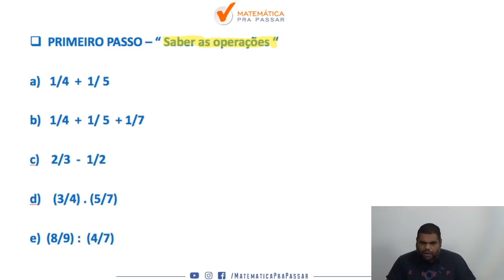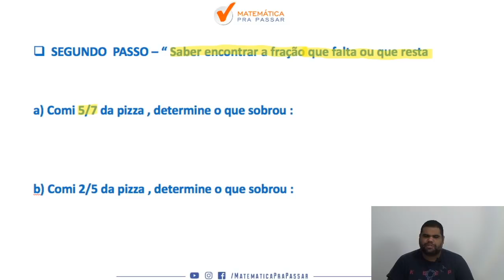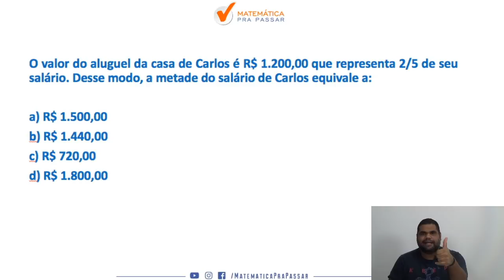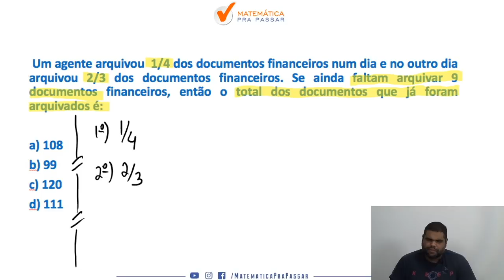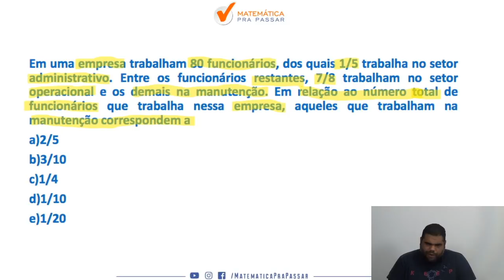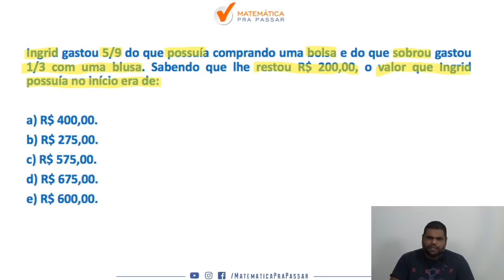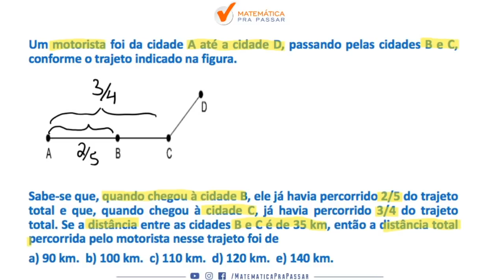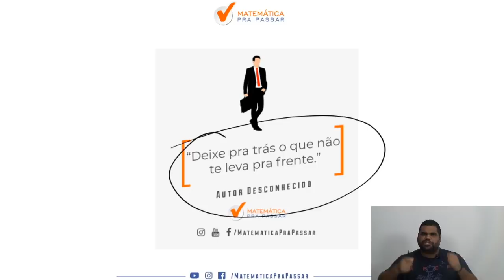FRAÇÕES : Teoria e Exercícios - Aprenda em 3 Passos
Você sofre com frações , seja nos concursos ou na vida?

Mas se sua resposta for não, esse vídeo continua sendo para você, pois frações é um assunto muito utilizado em nossa vida e nos concursos em geral seja concurso público, enem, militar, etc e nesse vídeo você irá aprender frações  com o Método MPP e temos certeza que você irá aprender muitas coisas novas.

Nosso professor, Marcão, começa o nosso treinamento GRATUITO de Matemática com  frações : Teoria e Exercícios, esse treinamento será toda terça-feira às 19:15 ao vivo aqui no nosso canal no Youtube.

Nesse treinamento iremos te mostrar como o Método MPP vai te ajudar a conseguir a sua aprovação fazendo com que a Matemática seja um diferencial na sua vida.

Nosso intuito é levar para o maior número de pessoas possíveis o Método MPP e a melhor forma de você nos ajudar e se ajudar é assistindo AO VIVO todas as aulas e convidando as pessoas para assistir essa aula de frações e o treinamento, assim você estará ajudando as pessoas a Aprender Matemática e tornando o mundo melhor. Acreditamos que as pessoas vão aprender Matemática, realizar seus sonhos e com isso todos nós estaremos contribuindo por um mundo melhor afinal de contas pessoas felizes fazem um mundo feliz e melhor.